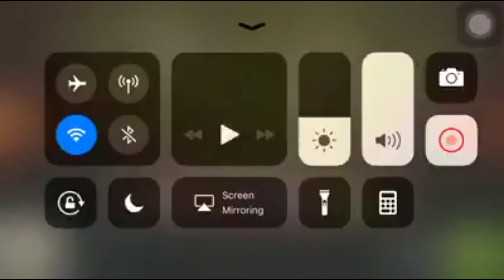Clash of clan kill full 100% team stev